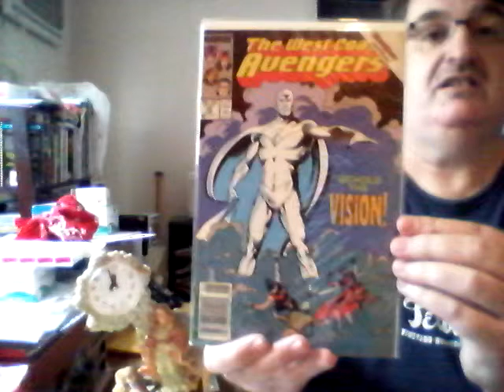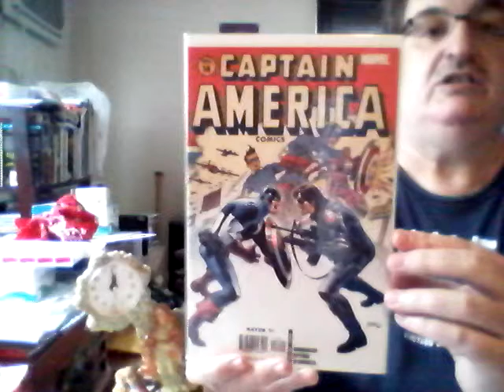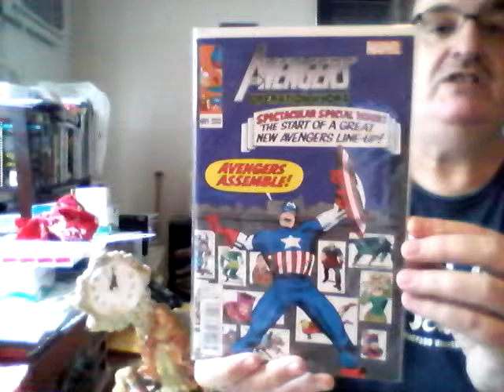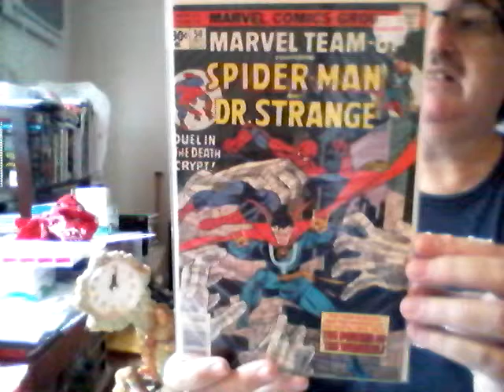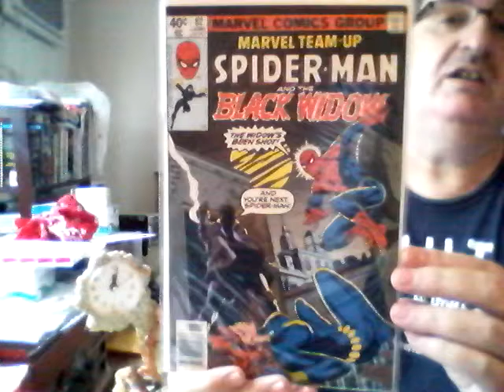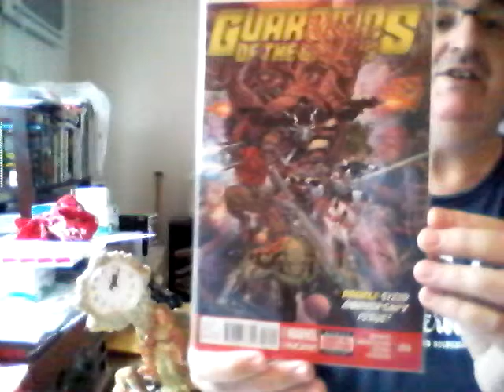Friday Morning Covers episode six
correction: Marvel Double Feature not Triple Action & 1964 for Avengers starting year. Hope you enjoy the video Hope you have a great weekend.